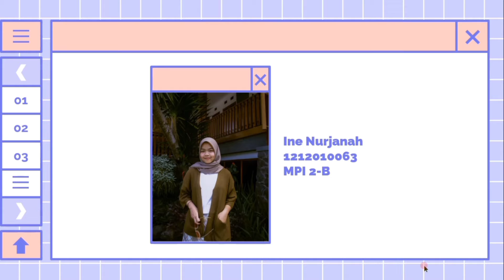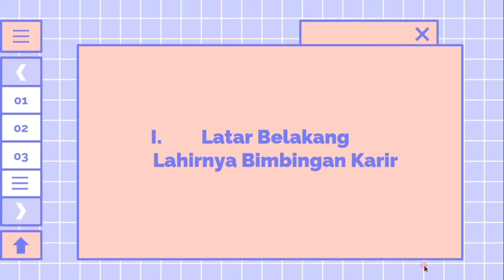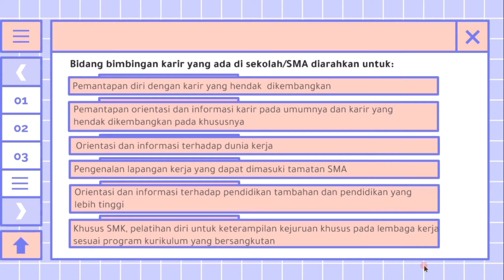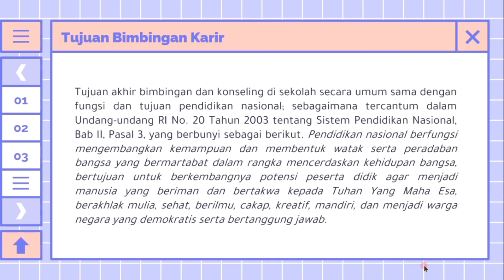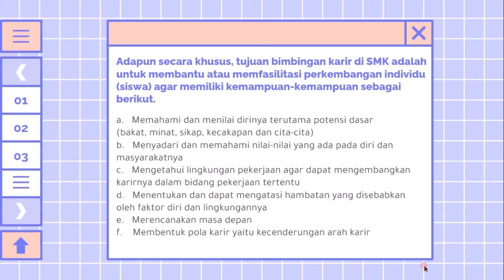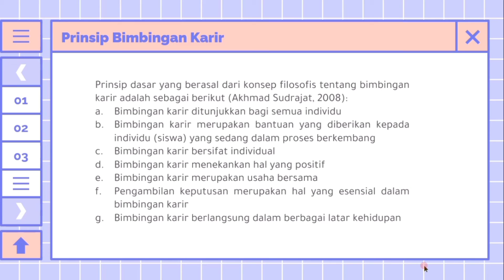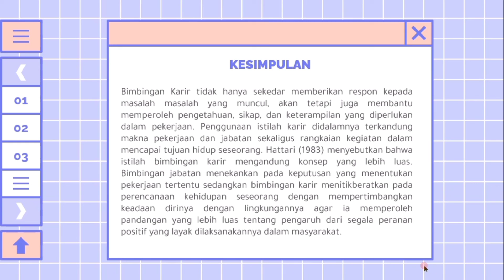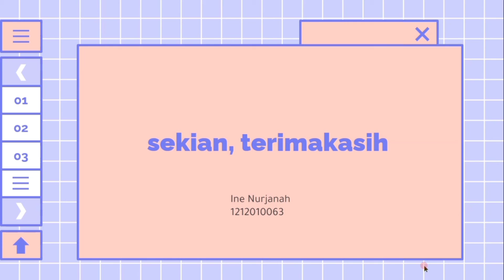Presentasi Kelompok 6 I Bimbingan dan Konseling I Bimbingan Karir